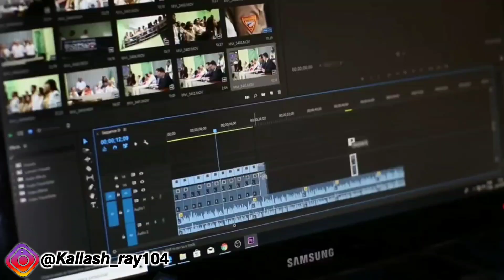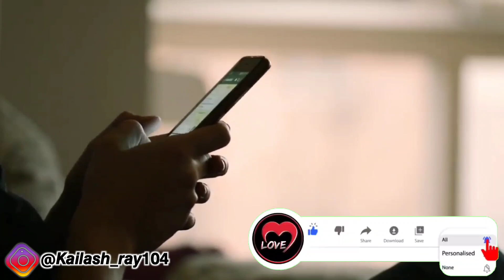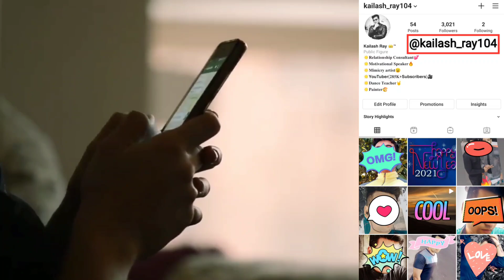लड़कियों की 3 हरकतों से जाने लड़की आपसे सेट होना चाहती है | Kaise Jane Ladki Pyar Karti Hai |Love Tips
Hello Friends,
                         Is video mein hamne aapko bataya hai ki Ladkiyon ke ishare se jane ladki aapse set hona chahti hai | kaise pata kare ladki patna chahti hai | kaise pata kare ladki pyar karti hai | ladki ke signs se jane ki vo aapko like karti hai | Ye Video Aapke Relationship ke Liye Bahut hi Helpful hai | Psychological Love Tips in Hindi | Dating Advice | Love Tips In Hindi | Loveintercity and Love Gems

𝐌𝐲 𝐃𝐢𝐟𝐟𝐞𝐫𝐞𝐧𝐭 𝐒𝐞𝐜𝐨𝐧𝐝 𝐂𝐡𝐚𝐧𝐧𝐞𝐥_𝐊𝐚𝐢𝐥𝐚𝐬𝐡 𝐑𝐚𝐲;:-